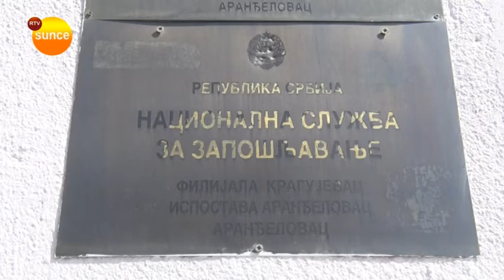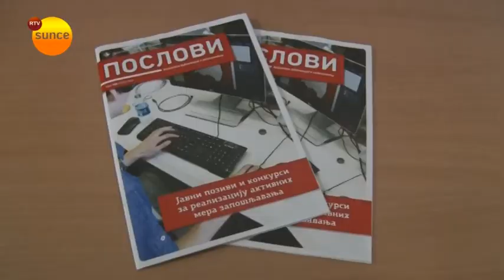RTV Sunce - NSZ - Javni pozivi za poslodavce